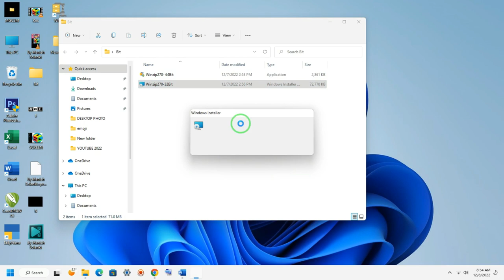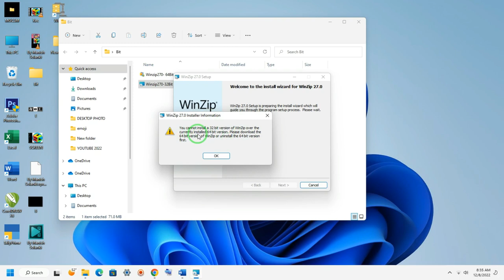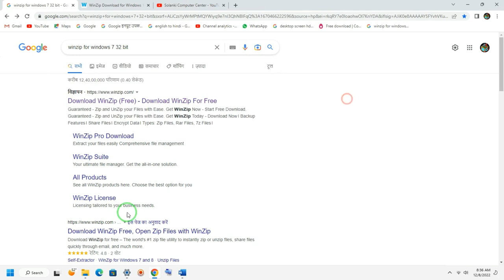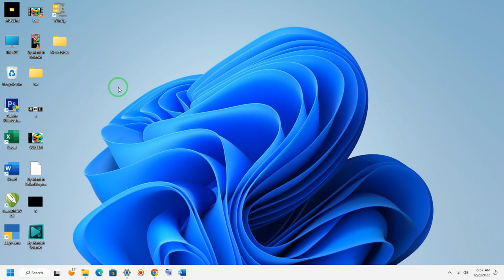Problem solves 32-bit and 64-bit in Hindi, Software installation Problem solve, How to solve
Kese install kre software 32-bit software ko 64 bit me,
Software installs, 32 bit and 64-bit kya Hai,
Desktop problem solve, Solanki computer center,
Solanki computer, computer center, mahatma Gandhi,Mahatma Gandhi computer saksharta mission, by Manish Solanki,

Es ke under bataya gya Hai ki 64-bit operating system me 32-bit ka software install nhi hoga, x64-based processor and kabhi bhi software download kre operating system ke hisab se download kre,
Asha karta hu ki apki smajh me ye video samjh aagai hogi